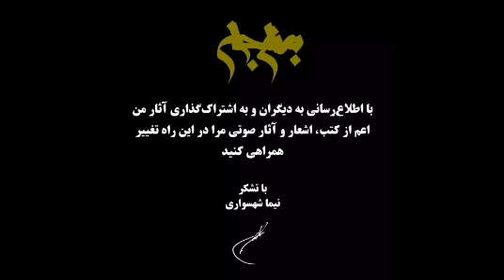پادکست به نام جان - قسمت بیست و چهارم پرهیزکاری - نیما شهسواری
قسمت بیست و چهارم : پرهیزکاری
نیما شهسواری

پادکست به نام جان به صورت ویژه‌ برنامه با موضوعات مختلف و همچنین به صورت قسمت‌های پادکست به نام جان پیرامون مرام آرمانی منتشر می‌شود

پرهیزکاری

به مانند هزاران معنا که قدرت غالب آن را به نابودی و کژی کشاند پرهیزکاری را نیز اینگونه به دست نابودی سپردند
و حال باید که از نو معنای را خواند و آنگاه دانست که پرهیزکاری بخشی از اخلاق برای زیست بهتر جانداران است

برنامه‌ی به نام جان قصد دارد تا درباب مباحث مهم باورها و دغدغه‌های دنیایمان به زبان ساده و بداهه سخن بگوید

این برنامه به صورت هفتگی منتشر خواهد شد

آمازون موزیک

با تشکر
نیما شهسواری